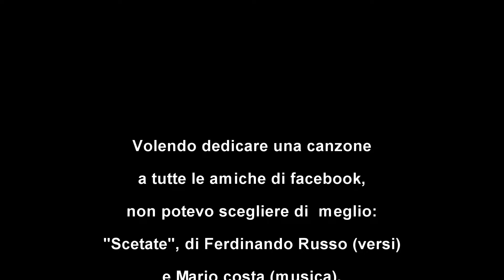Poe.Mu. n°3 - Omaggio a Ferdinando Russo e Mario Costa - Aldo Spina e Bruno Iaccarino - "Scetate"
Omaggio  Ferdinando Russo e Mario Costa

Volendo dedicare una canzone a tutte le mie amiche di facebook, non potevo scegliere di meglio: "Scetate", versi di Ferdinando Russo e musica di Mario Costa (- 1887 - Società Musicale Napoletana), è una delle più belle serenate scritte per una donna.